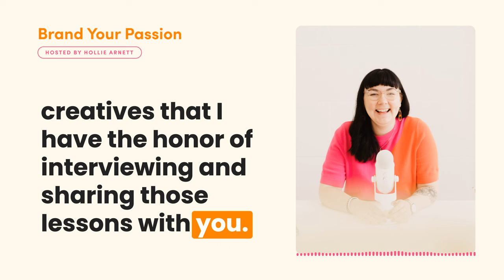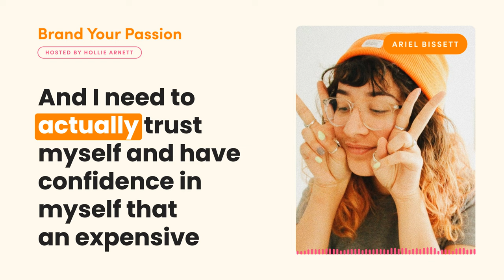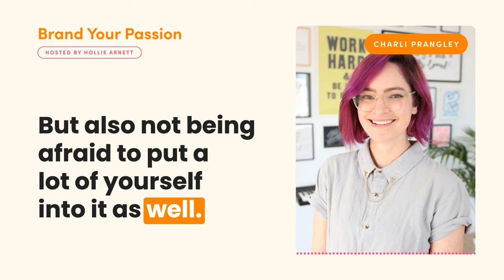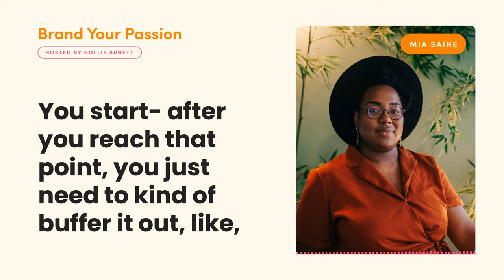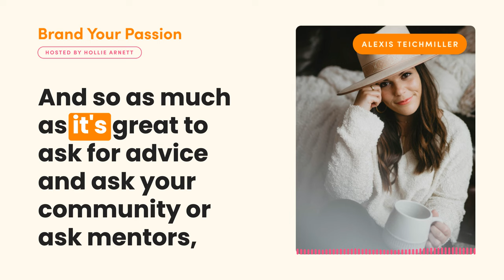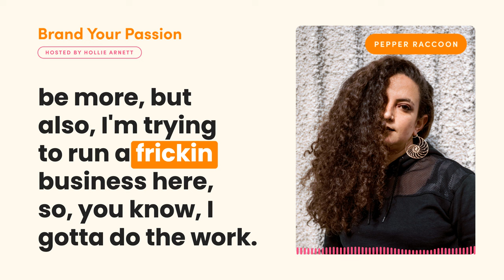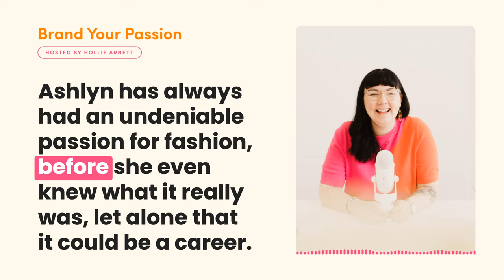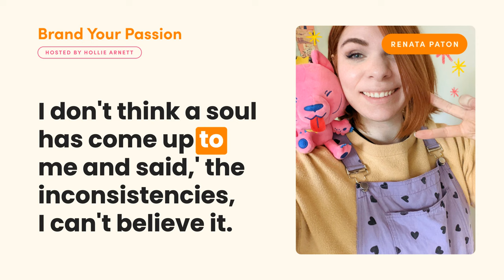12 Branding lessons from professional creatives that every artist can learn from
Building a brand can be a challenge, but it can be a little bit easier when you can learn from the people who have been there before you. The people who have tried things, made mistakes, had successes, and learnt lessons that they can pass on to others.

Over the past three years I’ve interviewed so many amazing professional creatives about their journeys and asked a bunch of them what the biggest lesson they’ve learnt about branding their passion was. In this episode I’ve compiled them all together so that you can hear them all in one place when you need a dose of inspiration, motivation, or ideas for what to do next.

And sign up to the Moxie Musings newsletter for more goodness like this

Any amount is appreciated, as is sharing the episodes or recommending the show to your creative friends!